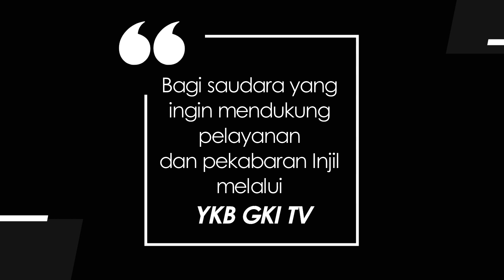JENDELA HATI 264 - STOP MENGHAKIMI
Renungan Harian Lansia  “Jendela Hati” untuk hari ini, Sabtu, 6 November 2021
berjudul : Stop Menghakimi
Didasarkan pada Kitab Yakobus 4 : 12
Dibawakan oleh : Pdt. Em. Yuli Nina Purwanti, dari GKI Gatot Subroto Purwokerto.